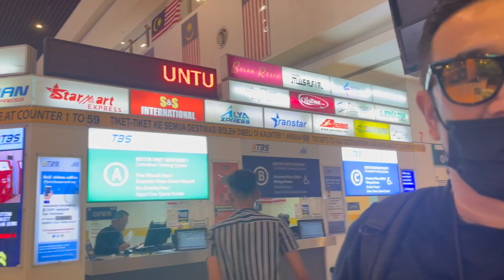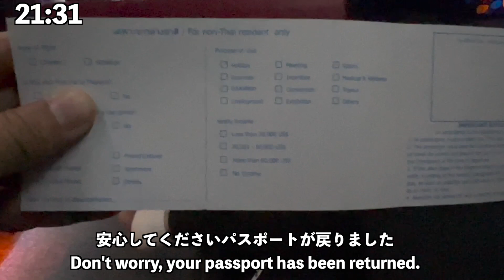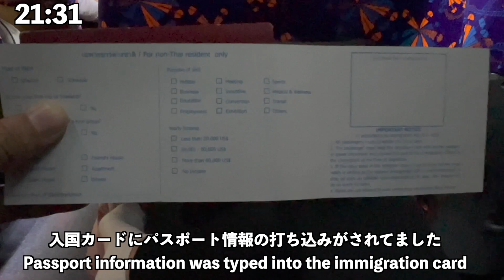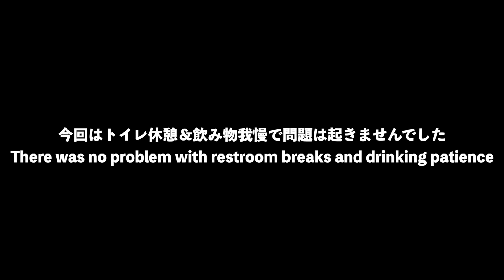[問題作]Malaysia-Thai(Hat Yai) traveled by bus バス旅の悩み Japanese first try Diaper for Elderly hatyai-1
[マレーシア]マレーシア　クアラルンプールからタイのハジャイまで長距離バスで行ってきました。私、バス移動が好きなんです。2時間も前に手続きして、荷物の重さ、大きさ気にして、ポケットの中の物を出したりしまったり、2000円かけて空港まで行って、、、。バス、広いし、30分前でも間に合うし、荷物追加料金ないし、、、。いいとこずくめのバスですが、トイレしたくなったらどうしよう問題が常に私の頭をよぎります。せっかくの旅行でトイレの事ばかり考えたくないですな。

ってことで今回大人用紙オムツを装着して長距離旅をしてきました。
結局、トイレ休憩と飲み物を我慢して乗り越えたのでモレ具合などはチェックできませんでしたが、今後も使いたくなる自然なフィットでした。何よりトイレットの事を考えないでいいのが最高でした。

①3部作 ハジャイ旅0日（パート1）移動編

Middle-aged Japanese man's new life in Malaysia.
It's humorous, comical ,ridiculous, amusing ,laughable, entertaining.
【2ndチャンネル】
▼おっさんマレーシア生活2nd